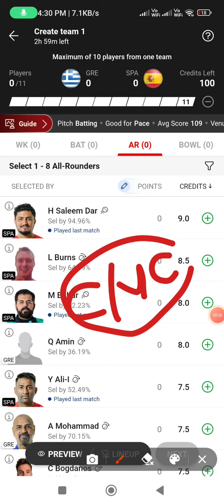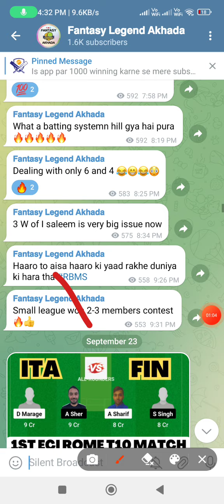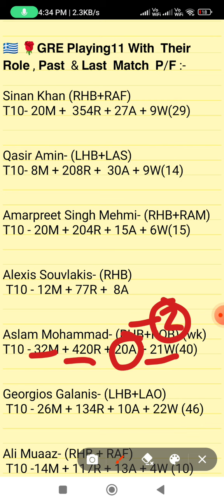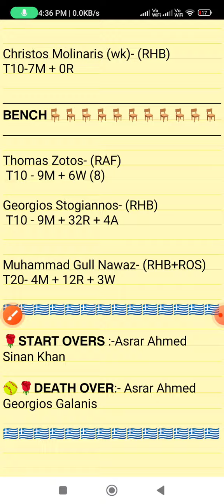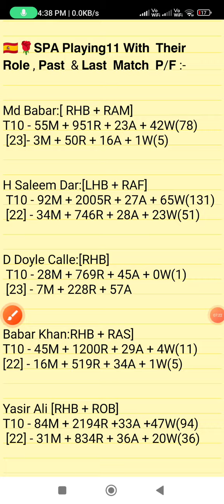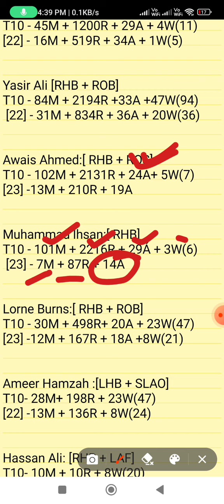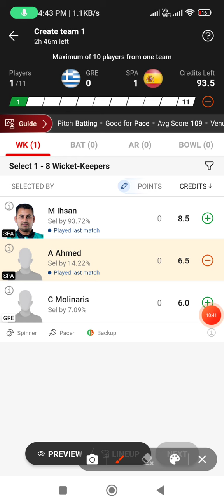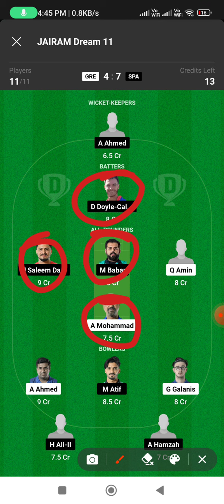GRE vs SPA dream11 prediction, GRE vs SPA dream11 team, SPA vs GRE dream11 prediction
GRE vs SPA dream11 prediction
GRE vs SPA t10 match 2023
GRE vs SPA  match prediction 2023
today's gre vs spa t10 match prediction
dream11 t10 match prediction
GRE vs SPA
GRE vs SPA European t10
SPA player's stats
GRE  player's stats
team prediction of t10 match
GRE vs SPA dream11 team
today's t10 match prediction
SPA vs GRE
today's Switzerland  t10 match prediction
Switzerland  t10 match 2023
Dream team
Dream11 prediction
Today's match prediction
SPA vs GRE atch dream11 prediction
SPA vs GRE dream11
SPA  vs GRE today's match prediction
SPA vs GRE t10 match
GRE vs SPA grand league
GRE vs SPA grand league prediction
SPA vs GRE grand league
today's t10 match grand league prediction
GRE vs SPA t10 match
European Championship t10 match  prediction
SPA vs GRE  fantasy team
GRE vs SPA match
SPA vs GRE  team prediction
today's best t10 match prediction
today's European Championship  t10 match prediction
ECC championship T10 match prediction
ECC t10 match prediction 2023
European cricket t10 match 2023
fancode ECC t10 match

1. This Analysis Based On My Understanding, Knowledge, And Instinct. While Selecting Your Team, Consider The Point Mentioned And Make Your Own Decision.

3. This games involves an element of financial risk and may be addictive,so.please play responsibly and at your
own risk.

4. FANTASY LEGEND AKHADA Do Not Permote Any Gambling App And Not Liable For Any Profit Or Loss Which May Arise From Any APP